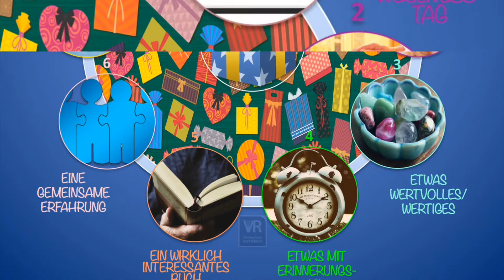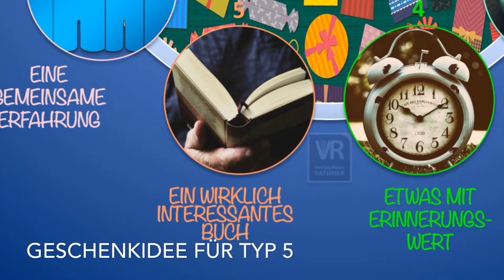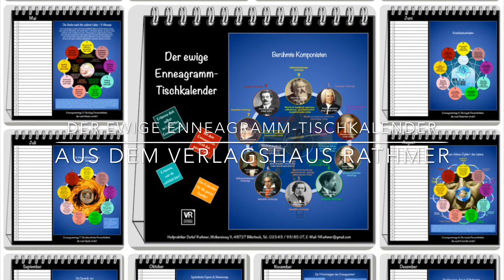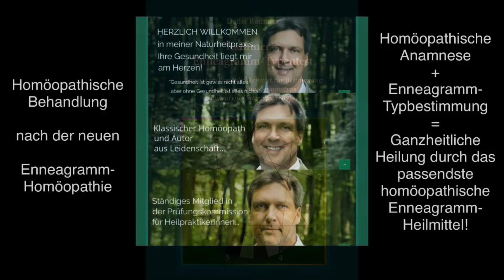Enneagramm in 3 Minuten - Geschenkideen für die 9 Enneatypen!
100. Video aus dieser Reihe: Enneagramm in 3 Minuten!
Schaubilder aus dem Enneagramm-Unterricht von Detlef Rathmer.

2. Wer du wirklich bist - Enneagrammwissen in 106 neuen Schaubildern - Band 2 (Taschenbuch, E-Book), siehe unter

3. Rathmer`s großes Enneagramm-Lexikon von A-Z - Ein Nachschlagewerk über die 9 Enneatypen inklusive der 27 Untertypen (Subtypen) des Enneagramms (Taschenbuch, gebundenes Ausgabe, E-Book), siehe unter

4. Die 27 Persönlichkeiten des Enneagramms - 27 Charakterprofile als Ausdruck der menschlichen Natur (Taschenbuch, E-Book), siehe unter

5. Die Praxis der Typbestimmung - Sämtliche 36 Typen-Vergleiche zur präzisen und zuverlässigen Bestimmung des Enneagrammtyps (Taschenbuch, gebundene Ausgabe, E-Book), siehe unter

7. Motivationaler Enneagramm-Typentest - Enneagrammtest in 100 Fragen aus 100 Lebens- und Themenbereichen (Taschenbuch, E-Book), siehe unter

8. Motivational Enneagram Type Test - Enneagram Test in 100 Questions from 100 Areas Of Life (Paperback, EBook), see below

9. Enneagramm-Homöopathie - Band 1: Heilung auf der tiefsten Ebene des Menschseins/Krankseins - Ganzheitliche Behandlung nach der neuen Enneagramm-Homöopathie (Taschenbuch, E-Book), siehe unter

10. Enneagramm-Homöopathie - Band 2: Ganzheitliche Heilung nach der Enneagramm-Homöopathie - Ergänzungsband für ein weiterführendes Verständnis der 9 Enneagramm-Heilmittel (Taschenbuch, E-Book), siehe unter